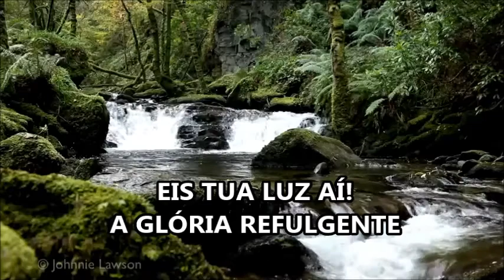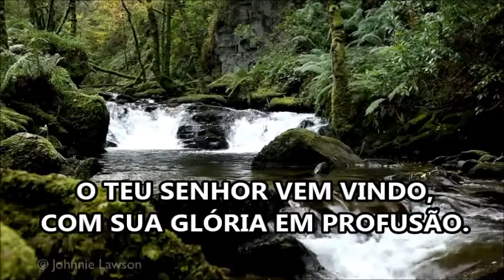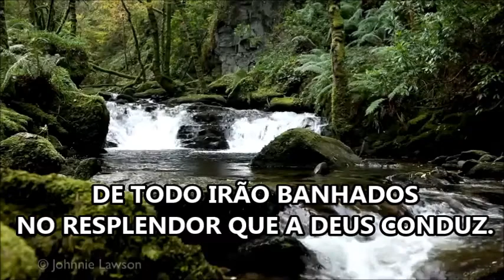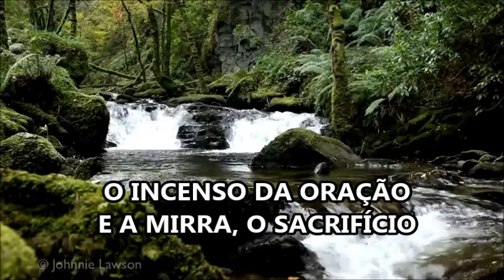HINO 65 do hinário luterano da Igreja Evangélica Luterana do Brasil vídeio do pastor Valfredo Rei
Hino cantado no período da Epifania. O Rei Jesus é apresentado ao mundo.